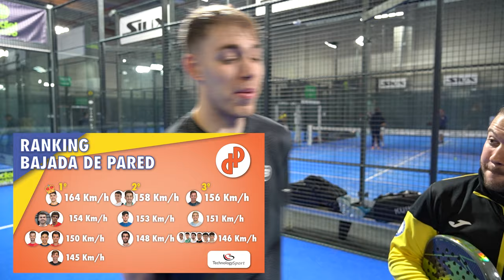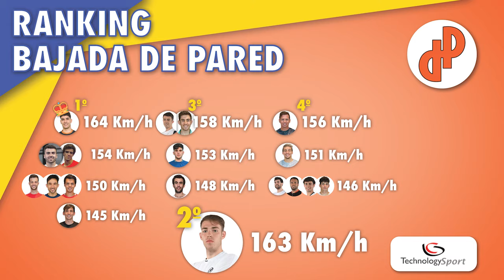LAS TÓXICAS NOS DAN SHOW! | UN DÍA CON PABLO GARCÍA (Y UN POCO DE IVANXO)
PABLO GARCÍA - DESDE DENTRO DEL PADEL TV- EPISODIO 65 - PARTE 1 DE 2
HOY CONOCEMOS A NUESTRO MEDALLISTA PABLO Y MUY ATENTOS A LA SORPRESA QUE TIENE EL BRAZO.

Hola amigos!! Si de verdad os gusta lo que os muestro y VALORÁIS REALMENTE EL ESFUERZO que esto supone, con un SENCILLO GESTO como es el de 🔶 SUSCRIBIROS 🔶 me ayudaréis a poder continuar trabajando en ello. Recordad 🔔ACTIVAR LA CAMPANITA🔔 para que os avise de los PRÓXIMOS EPISODIOS

👉Siempre me preguntáis por la ROPA que llevo 👕 Pues aquí tenéis la que más me gusta

〰〰〰COLABORADORES〰〰〰

➡ VISIORAMA SPORT
Para aquellos que busquen unas GAFAS DE PROTECCIÓN, aquí os dejo a los MEJORES Y MÁS CUALIFICADOS ESPECIALISTAS en esta materia: VISIORAMASPORT y sus increíbles gafas ADDICTIVE 🔝

➡ TECHNOLOGY SPORT
Empresa dedicada al equipamiento deportivo, con multitud de opciones súper curiosas y gadgets de lo más increíbles.

➡ PASCAL BOX
Empresa 🔝 responsable de la creación de ESTA MARAVILLOSA SOLUCIÓN. Pásate por su web para conocer mucho más

➡ PADEL LIKES
Habéis visto la nueva imagen del canal? Ellos tienen la culpa 😁
Con Marco a la cabeza, agencia 📸🎥 que irrumpe en este deporte con las mejores calidades en fotografía, diseño y marketing!

❤ GRACIAS A TODOS por seguir aquí!!
Abrazos!
Santi Sánchez